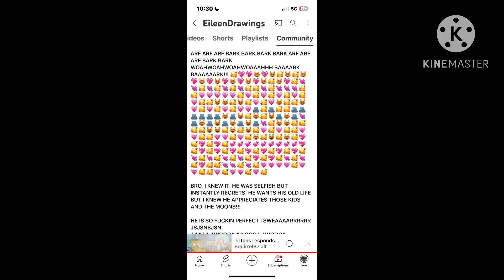Triton Reacts To @EileenDrawings (GONE WRONG)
Inspiration: @Child_OfGod777 /@Cross_To_Eternal_life